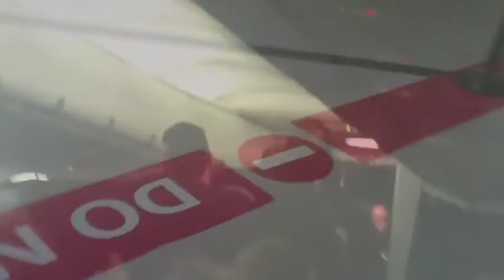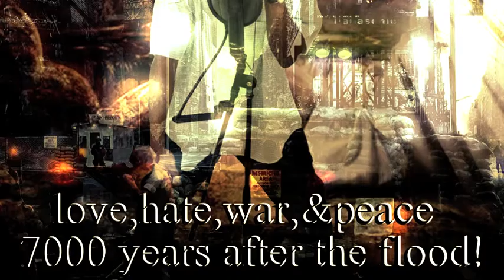ROBERT'S ROAD/DETROIT DIVERSITY 2/EMERGENCY PLANE LANDING & lOVE HATE WAR PEACE MAY 13TH 2011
LOVE,HATE,WAR & PEACE MAY 13TH 2011